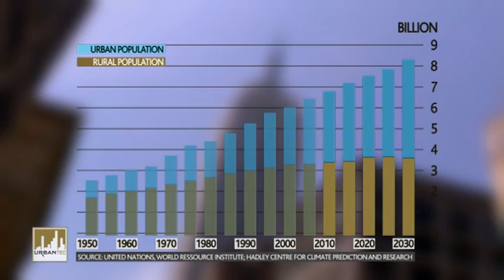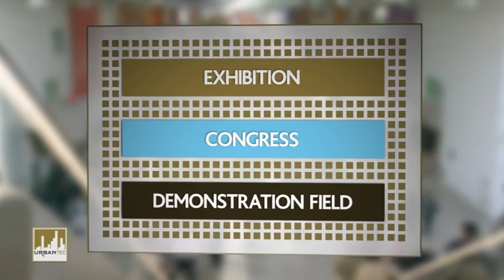Trailer Urbantec 2011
Smart technologies for better cities

UrbanTec from 24. - 26. October 2011